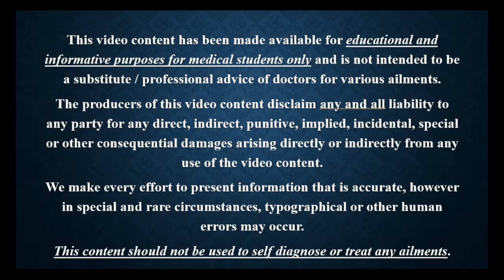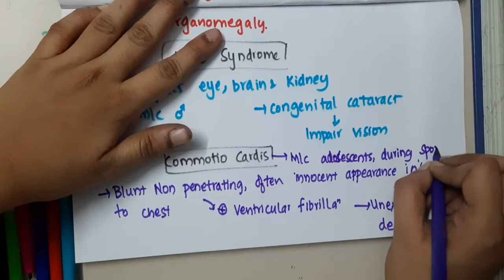Commotio cardis II medicine mp4